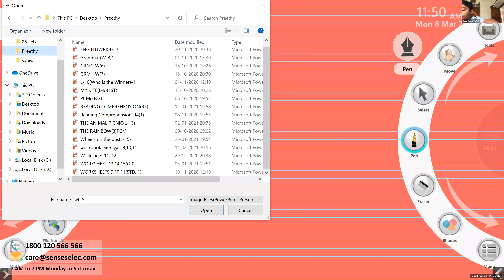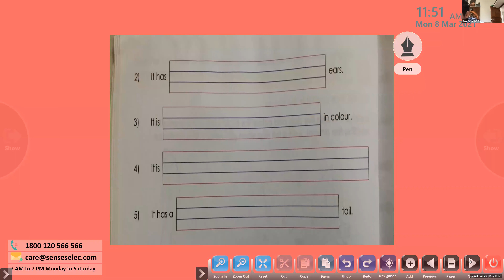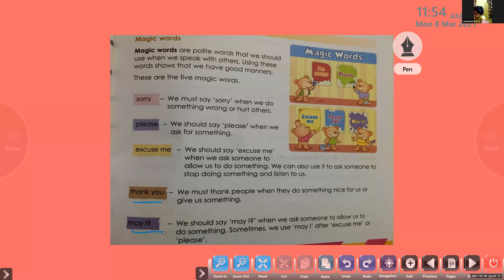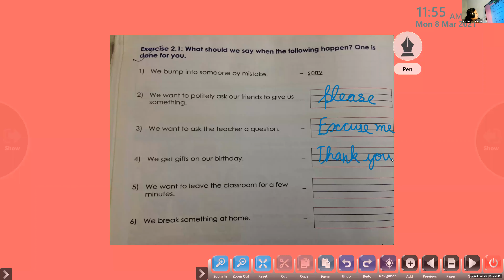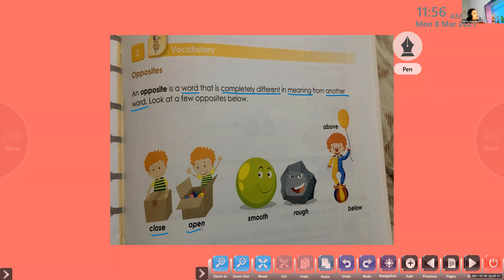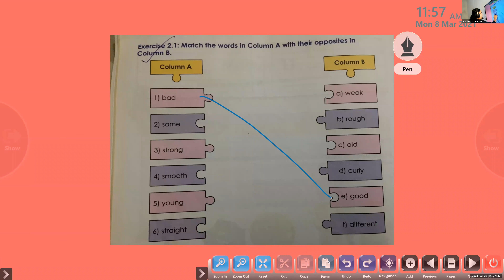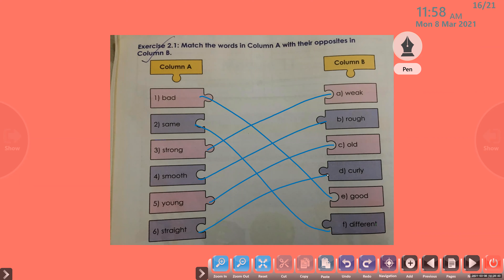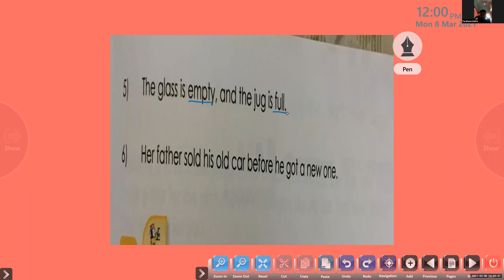Dr.Raju Davis International School | CLASS 1 ENGLISH LITERATURE | 08-03-2021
CLASS 1  ENGLISH LITERATURE  REVISION WORKBOOK EXERCISE